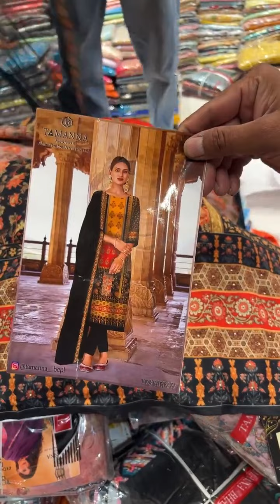Ashu Di Hatti Phagwara Low Price Party Wear Suit Collection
ashudihatti
ashudihattilive
live
ashudihattiphagwara
ashu di hatti phagwara
ashu di hatti
ashu di hatti phagwara today
shu di hatti
ashu di hatti phagwara punjabi suit
ashu di hatti phagwara lehenga
ashu di hatti phagwara tiktok
ashu di hatti phagwara news
ashu di hatti suit punjabi
ashu di hatti suit
suit ashu di hatti
ashu di hatti phagwara new suit
ashu di hatti new video today
today
ashudihattilivetoday
hatti
ashu
ashu di hatti phagwara address
ashu di hatti new video
ashu di hatti phagwara live
ashu di hatti phagwara mobile number
suit
punjabisuit
summersuit
di
weddingsuit
cottonsuit
saree
weddinglehnga
ladiesuit
lehnga
readymadesuit
ashudihattisuitvideo
ashudihattiphonenumber
dress
lehngadress
kidssuit
dupatta
salwarsuit
ashu di hatti banga road phagwara
ashu di hatti phagwara new video
punjanisuit
weddingdress
girlishsuit
pakistanisuit
pakistanidupatta
pakistaniduppata
ashusihatti